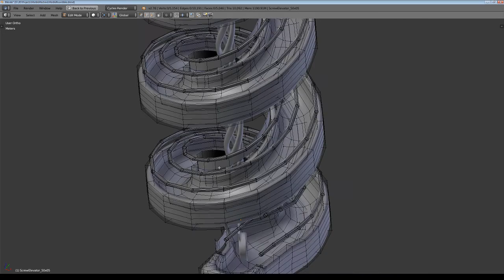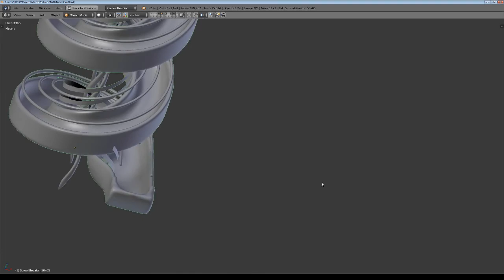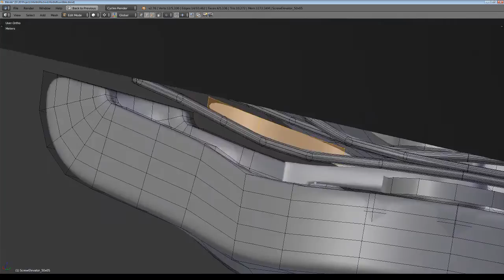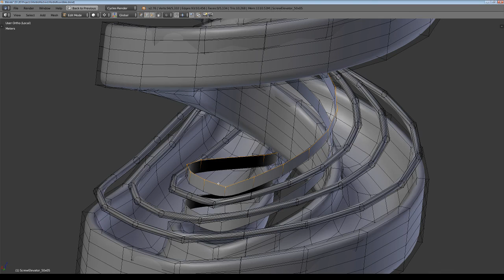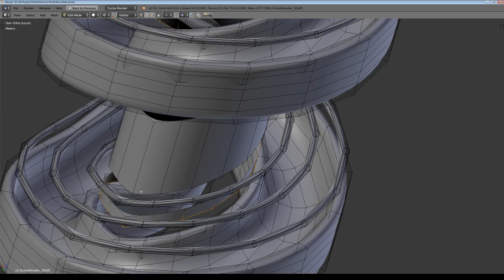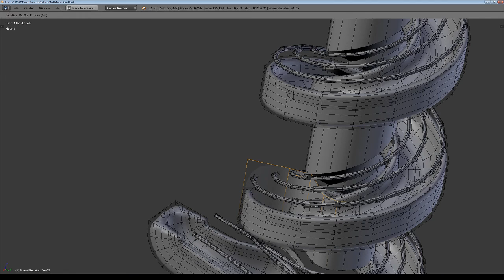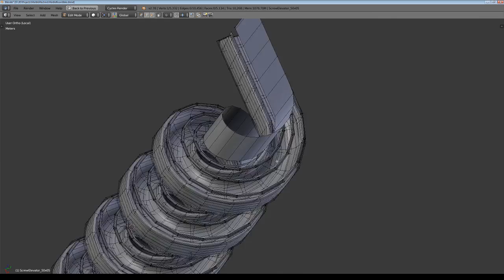Marble Fix 01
The problem I found was that the marbles could kick back out of one of the screw elevators.

I added some extra mesh to prevent this.

With the complexity of the scene advancing, running the animation from the beginning is a good way to spot bottlenecks or breakdowns.

Even with no change in starting conditions, the characters might behave differently so baking is the only real way to know how things worked - this takes an hour and forty minutes each time though.

I did run-throughs  for each of the elements, then again as I chained them together. At this point, I made it a little over 11,000 of the 15,000 frames. Because the CPU is calculating on the fly, I am getting between 6 and 25 or so frames per second so what would take about 6 minutes takes 15 instead.

To hurry things up I am constantly updating what layers are visible. The more complex sections require more CPU even if no marble is near them. I found though that I need all the elements visible at the beginning, but I turn them off until I need them,  but sometimes that does not work.